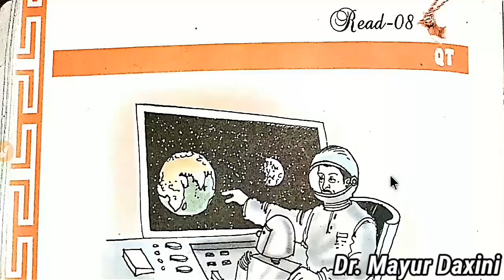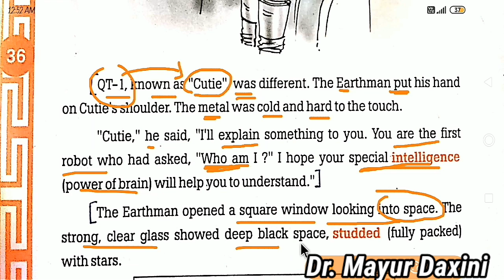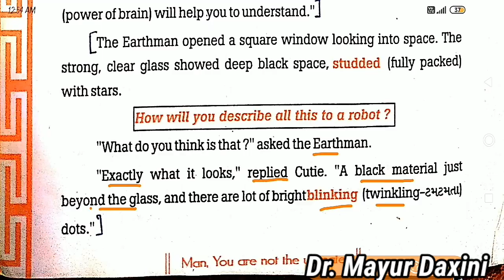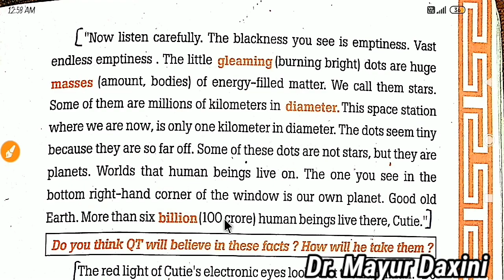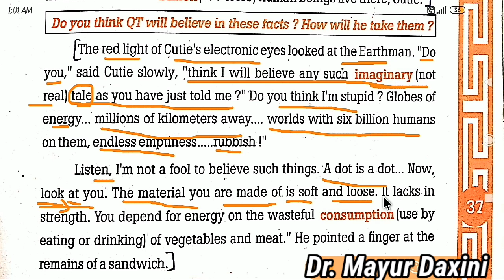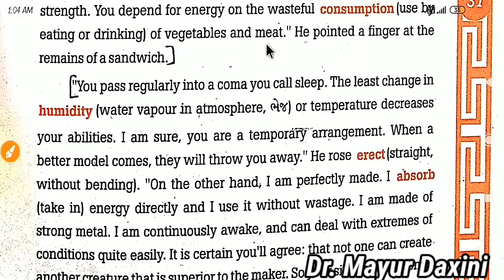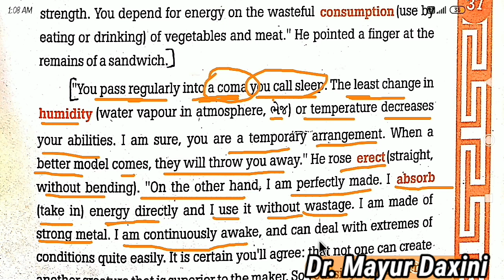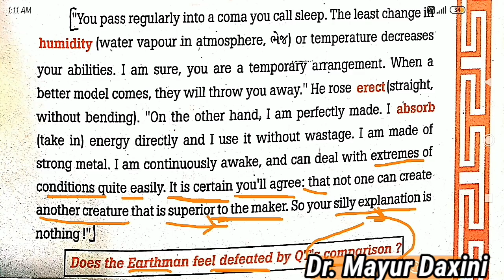Std. 10 Blackbuck Read 8 || QT || By : Dr. Mayur Daxini